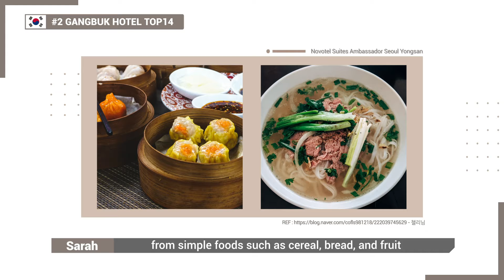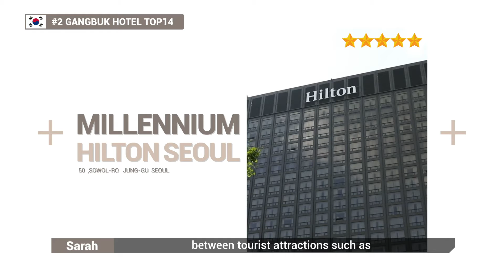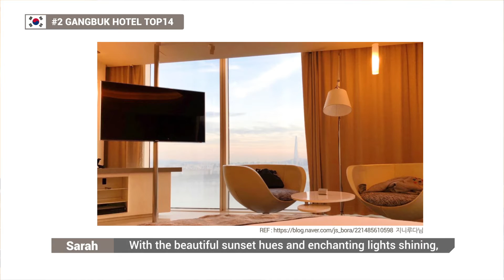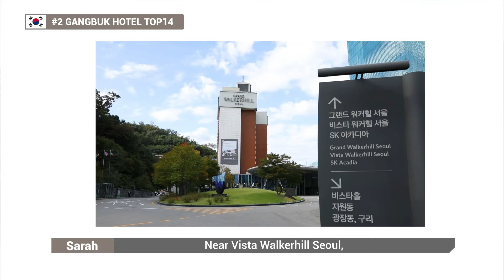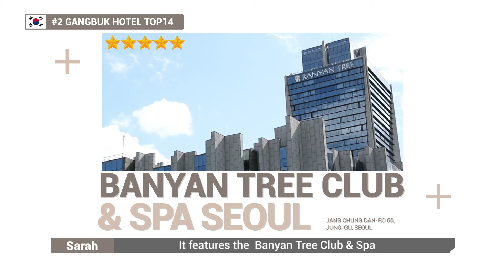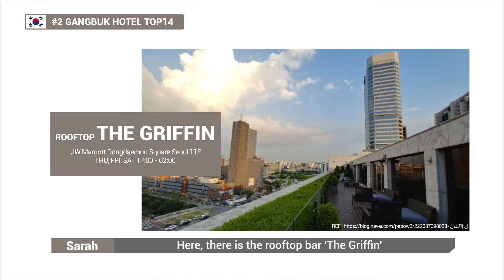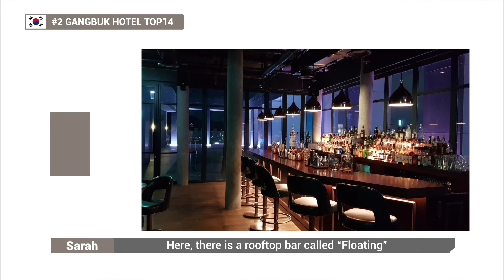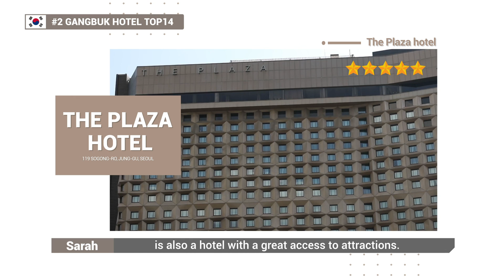Trip to KOREA 14 Hotels in Gangbuk Seoul (Northern Part of Seoul)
We introduced Hotels in Gangbuk which is Northern Part of Seoul
Hope you can find Best Lodging for you

00:00 - Intro
00:55 - Breakfast
02:39 - View
04:12 - Swimming Pool
05:51 - Rooftop
08:10 - Location